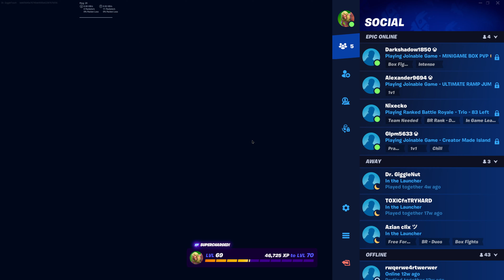[4K 240 fps] Keyboard ASMR 😴 Fortnite Box fights 📦Apex Pro TKL+Model O 2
-  Gaming Setup:
*          Gaming PC

      - Specs:
32 Gb RAM
5 Ghz Intel i9-13900kf
RTX 4090
240 Hz 1ms Display